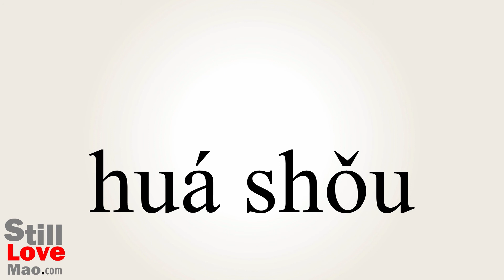How to Say Paddlers in Chinese